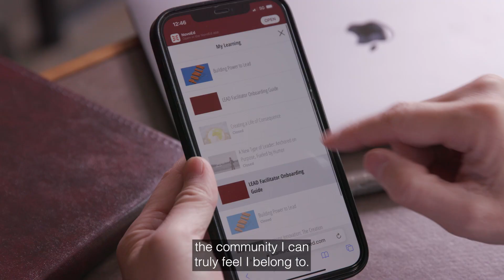Stanford LEAD, Participant Spotlight: Kane, Short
Hear past program participant Kane discuss how he found a sense of community through the global LEAD network.